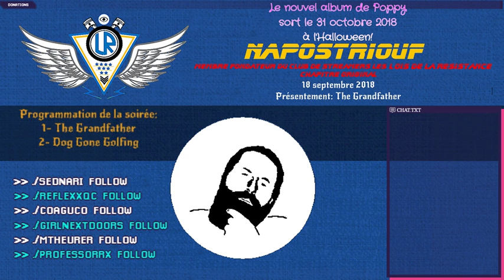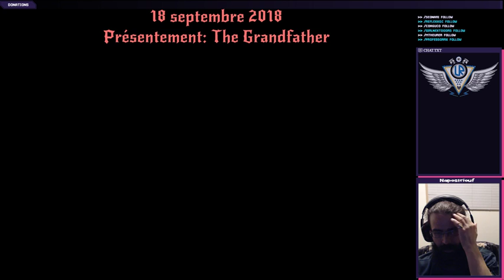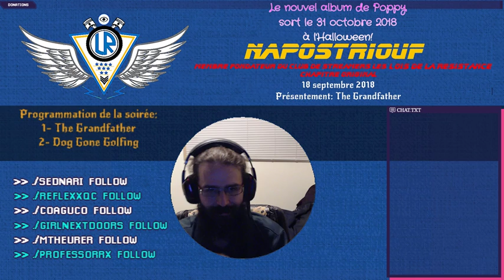18/09/2018: The Grandfather: Lorsque la froideur de ta femme vient te hanter!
L'histoire d'un grand-père tourmenté par femme qui a pourrie tous les aspects de sa vie au point où il n'a plus le contrôle sur son rien... Même sur son cœur. Notre tâche est de se reprendre en main pour mettre à terme à toutes ces souffrances.

Un jeu artsy plutôt bien, qui malgré ses 30 minutes paraît environ 1h00 lorsqu'on s'y laisse emporté. Il vaut donc la peine!